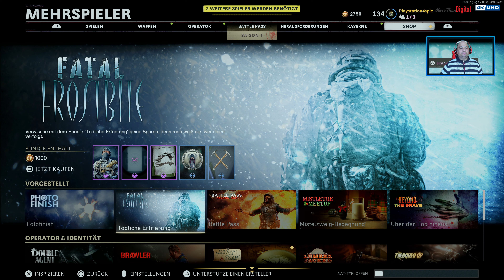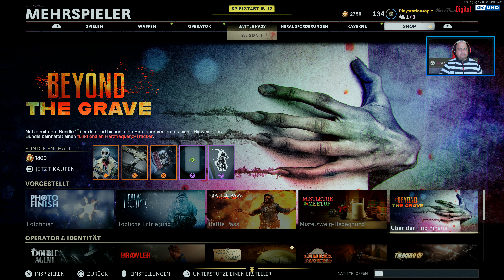4k UHD Call of Duty®: Black Ops Cold War. MULTIPLAYER GAMEPLAY 3. Januar 2021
Black Ops Cold War is set during the early 1980s of the Cold War. Its campaign follows CIA officer Russell Adler as he pursues Perseus, an alleged Soviet spy, whose stated goal is to subvert the United States and tilt the balance of power toward the Soviet Union. Multiplayer has new game modes, more extensive customization, and new map dynamics and elements.[3] The game received generally favorable reviews from critics.
Gameplay
Campaign

Call of Duty: Black Ops Cold War is set during the Cold War in the early 1980s. The story follows Green Beret turned CIA SAD/SOG operative Russell Adler and his mission to stop a USSR extremist group in 1981. The story is inspired by actual events and the campaign features locations such as East Berlin, Vietnam, Turkey, and the Soviet KGB headquarters.[4] Adler is supported by Call of Duty: Black Ops characters Mason, Woods and Hudson. With new characters being Adler's MACV-SOG friend Sims, Mossad fixer Lazar, and MI6 officer Park. Players assume a custom character for the campaign, codenamed “Bell”, with the ability to choose their intelligence agency, skin tone, nationality, and gender; as well as different personality traits that provide in-game perks.[5] The campaign will have multiple endings, dependent on player choice throughout the campaign.[6]
Multiplayer

Multiplayer features new and returning game modes, as well as maps that accommodate both the traditional 6v6 format, as well as larger 12v12 combat. The game also introduced a new game mode named "Fireteam", which can support up to 40 players.[7] The Create-a-Class system from Modern Warfare returns, with two major differences: field upgrades are implemented as part of class loadouts, and each class has a wildcard choice out of four possible ones: Gunfighter (allows up to 8 primary weapon attachments), Perk Greed (allows 2 perks from each perk type for a total of 6 usable perks), Danger Close (double grenade equipment), or Lawbreaker (allows mixing and matching any weapon/perk type in any slot).[3] Like Modern Warfare, Cold War also support cross-platform play and cross-platform progression.[3] Following an update, the progression system for multiplayer is integrated with Call of Duty: Warzone, allowing for a unified level system across Cold War, Warzone and Modern Warfare. In addition, Operator characters and weapons from Cold War are also added to Warzone to be used alongside Modern Warfare Operators and weapons, though the multiplayer modes remain separated and do not share Operators and weapons.[8]
Zombies

Black Ops Cold War Zombies features a new storyline titled "Dark Aether" which expands on the original Aether story, concluded in Black Ops 4, while also tying to the main narrative of the campaign. Instead of playing as predefined characters, players can take on the role of Operator characters from Multiplayer, as part of a CIA response team codenamed "Requiem". Progression and loadouts from Multiplayer are shared with Zombies, as players are able to use any weapon to start a Zombies match, alongside Gunsmith, scorestreaks and field upgrades, in addition to returning mechanics such as wallbuys, the Mystery Box, Pack-a-Punch and past Fan Favorite Perks. For the first time in Zombies, players can opt to "exfil" the map, which will put them in a difficult wave with increased enemy spawn that they must survive before they can escape. Collectible intels are also scattered around the playable maps, allowing players to keep track of and unfold the main story as they progress.[9] A new game mode, Zombies Onslaught, is introduced exclusively to PlayStation players until November 1, 2021. In this mode, which are played within Multiplayer maps, up to 2 players defend areas grounded off by the Dark Aether orb, which must be powered by zombie kills. Sufficient kills will move the orb to new positions, forcing the players to move or die outside of the orb's protection zone.[10]
4k UHD  Call of Duty®: Black Ops Cold War.COLD WAR IS SO GOOD!  PLAY NOW & FIRST GAMEPLAY! 4k UHD  Call of Duty®: Black Ops Cold War. MULTIPLAYER GAMEPLAY 4k UHD  Call of Duty®: Black Ops Cold War. MULTIPLAYER GAMEPLAY 4k UHD  Call of Duty®: Black Ops Cold War. MULTIPLAYER GAMEPLAY